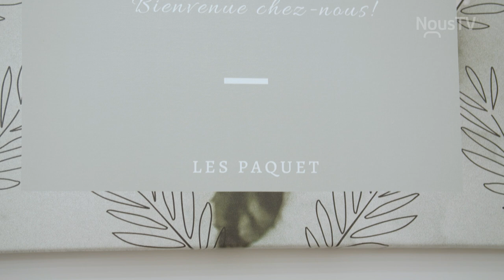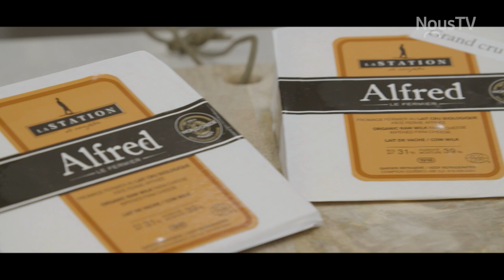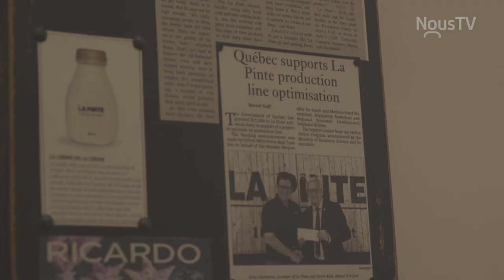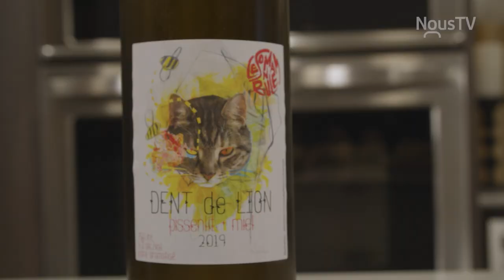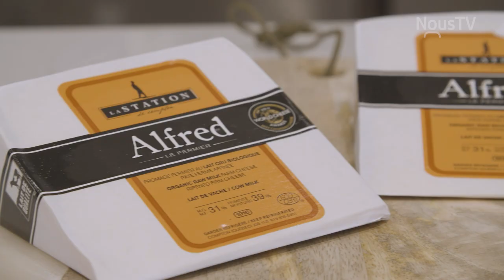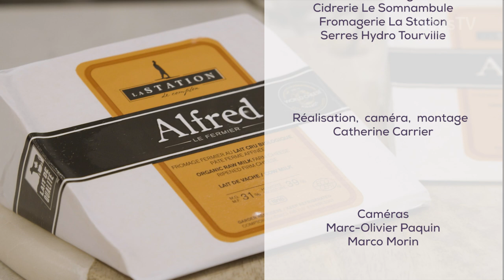Quand le Québec nous rassemble Émission 1 Estrie NousTV 2020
Dorothée L'épicurienne rencontre des producteurs de l'Estrie:  La Pinte; Pascal Valade et Rémi Ducharme, Fundus Fungus : Paul Robert et Aude Gendreau-Turmel, la Cidrerie le somnambule: Émile Robert.
Elle cuisine des pâtes crémeuses aux pleurotes, à la crème et au bacon avec sa fille Sara-Emmanuelle. Bonne émission!